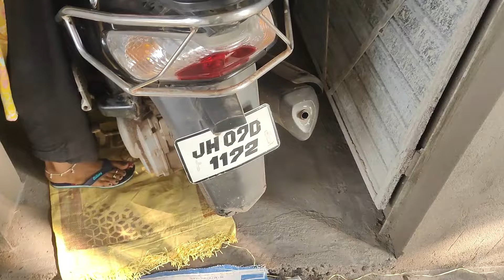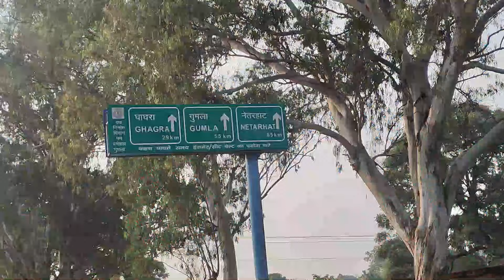Nani Ghar Me Chicken Party 🤤